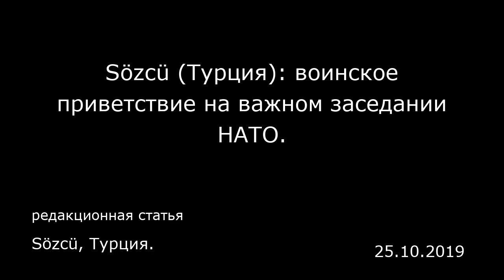Sözcü (Турция): воинское приветствие на важном заседании НАТО. Sözcü, Турция.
Sözcü (Турция): воинское приветствие на важном заседании НАТО.
Sözcü, Турция.
редакционная статья
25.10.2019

На встрече министров иностранных дел и обороны стран-членов НАТО в Брюсселе, воинское приветствие министра национальной обороны Турции Хулуси Акара (Hulusi Akar) не осталось незамеченным.  Главы внешнеполитических и военных ведомств стран-членов НАТО встретились после начала турецкой военной операции на северо-востоке Сирии. На фотографиях, опубликованных агентством «Рейтер» (Reuters), обратило на себя внимание теплое рукопожатие министра Хулуси Акара и министра обороны США Марка Эспера (Mark Esper), с которым мы совсем недавно пережили кризис.  В объективы фотокамер попало и «воинское приветствие» турецкого министра Хулуси Акара. Ранее лидер «Хорошей партии» Турции Мерал Акшенер (Meral Akşener), а также президент Эрдоган похожим приветствием поднимали моральный дух наших военных, выполняющих свой долг на севере Сирии. Аналогичным образом игроки нашей национальной сборной приветствовали турецких военных после забитых голов в отборочных матчах Чемпионата Европы. По этому факту УЕФА начал расследование в отношении наших футболистов. Это было встречено бурной реакцией со стороны турецкой общественности.   «Мы можем преодолеть разногласия»  Генеральный секретарь НАТО Йенс Столтенберг провел пресс-конференцию по итогам первого дня заседаний министров обороны НАТО в Брюсселе.  Столтенберг заявил, что члены альянса «прямо и открыто» обсудили события на северо-востоке Сирии и, сосредоточившись на «том, как продвинуться вперед», поддержали политическое решение.  Столтенберг отметил, ч...